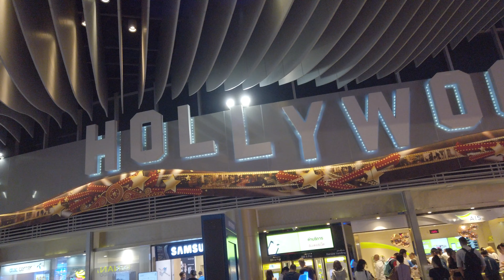a little peak of terminal 25 mall in bangkok thailand